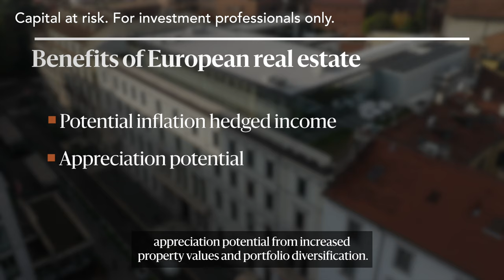Blackstone’s James Seppala on private real estate benefits for investors & financial professionals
At Blackstone, our mission is to unlock the benefits of private real estate for a greater number of individual investors and the financial professionals who serve them. James Seppala, Head of Blackstone Real Estate Europe, explains why it’s time for an alternative